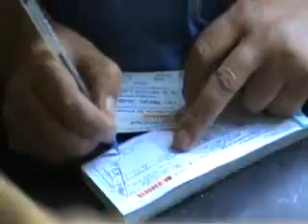ELASA train 2009